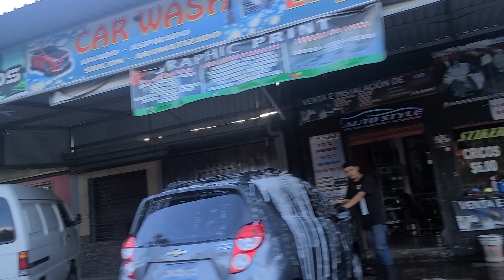DOBLE BENDICIÓN PARA DOÑA FRANCISCA